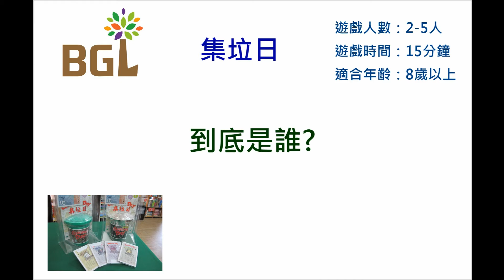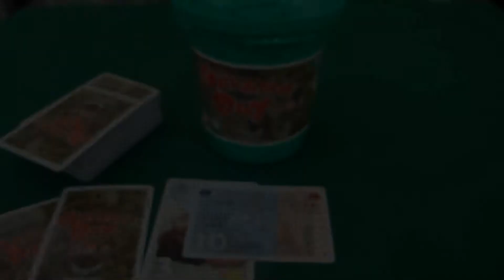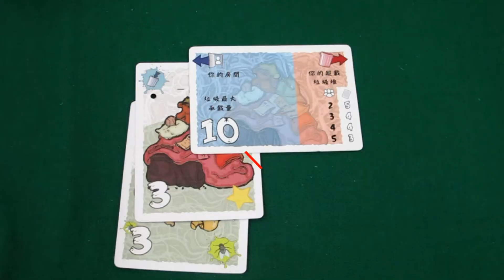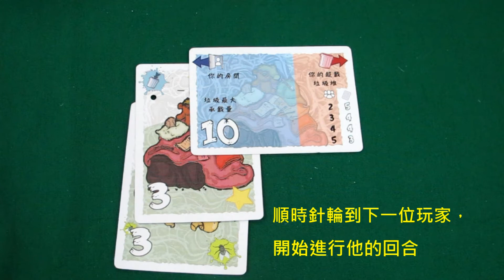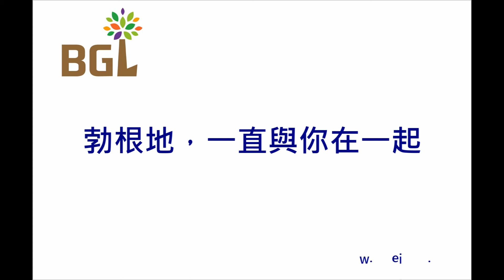【勃根地桌遊】Garbage Day 集垃日教學影片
桌上遊戲─勃根地《集垃日》教學影片。
最富趣味、心機陷害的平衡遊戲！